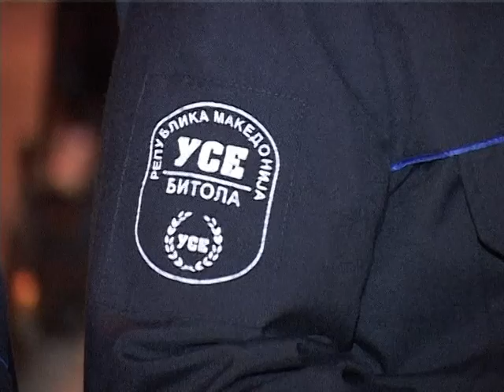Прво едукација, па казни за непослушните